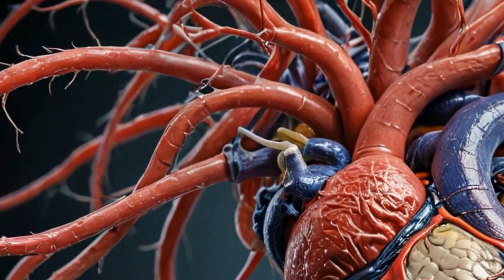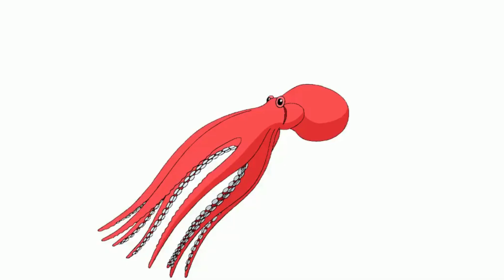Deadliest Creatures on Earth | Box Jellyfish | Inland Taipan | Blue-Ringed Octopus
Dive into the world of the most dangerous creatures on our planet in this thrilling video: "Deadliest Creatures on Earth: Box Jellyfish, Inland Taipan, Blue-Ringed Octopus." Discover the shocking facts about these venomous animals that dominate the waters and land.

Learn about the elusive Box Jellyfish, known for its incredible speed and potent venom that can cause heart failure in minutes. We'll also explore the Inland Taipan, the world's most venomous snake, whose bite can kill an adult in under an hour. Finally, meet the stunning Blue-Ringed Octopus, a small but deadly creature that carries enough venom to kill multiple humans.

Join us as we uncover the unique adaptations and survival strategies of these deadly animals. Whether you're a wildlife enthusiast or just curious about nature's most lethal beings, this video is packed with fascinating insights and stunning visuals. Don't miss out on the chance to learn about the deadliest creatures on Earth!